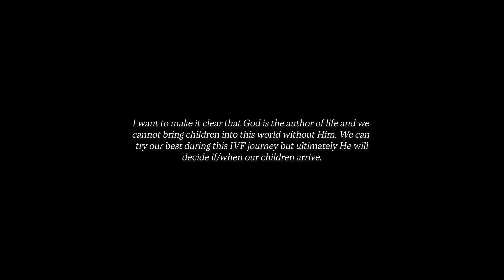We're moving forward with IVF | how we made this decision, what to expect, & how it works